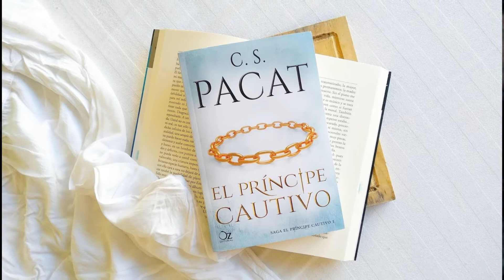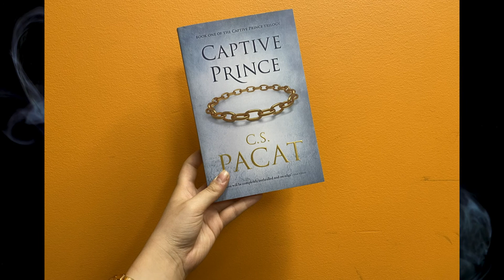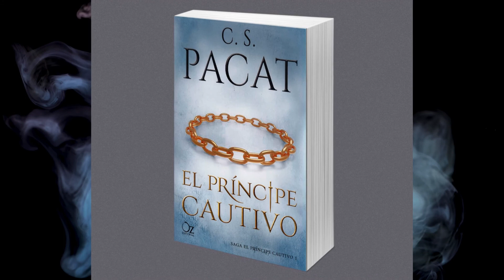El Príncipe Cautivo - C.S. Pacat - 2013 | Reseña Sin Spoilers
Reseña sin spoilers de "El Príncipe Cautivo" de la autora C.S. Pacat!

📚 ¡Felices Lecturas! 📚